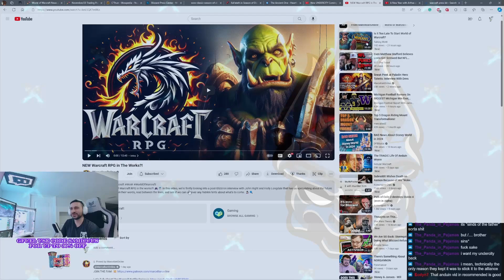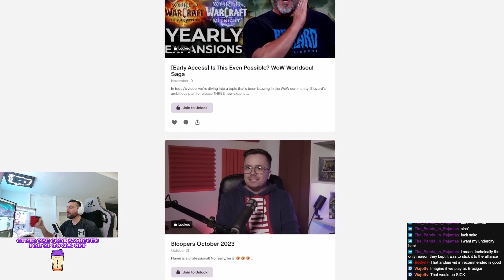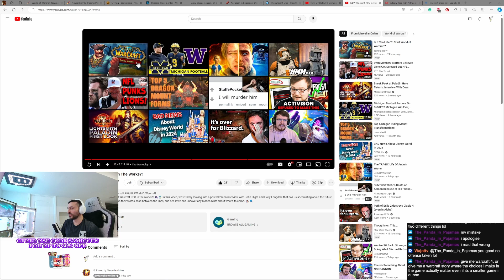Blizzard Is Working on a WARCRAFT RPG?! - Samiccus Reacts